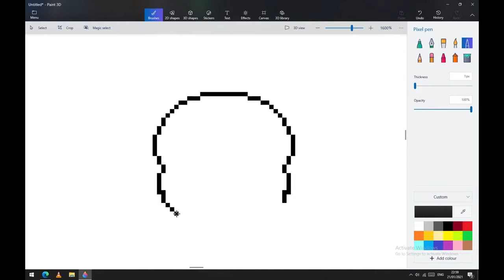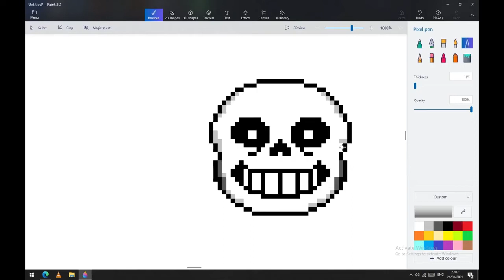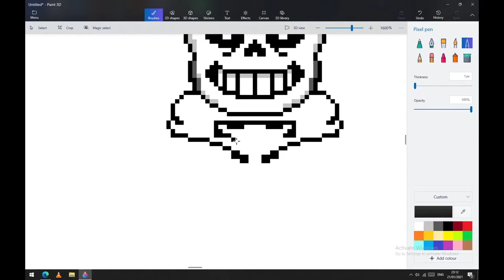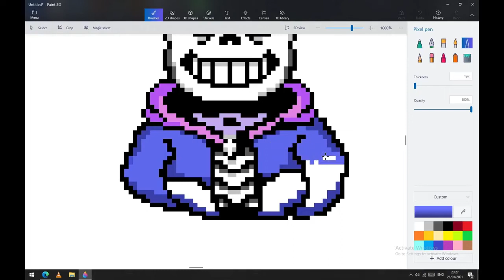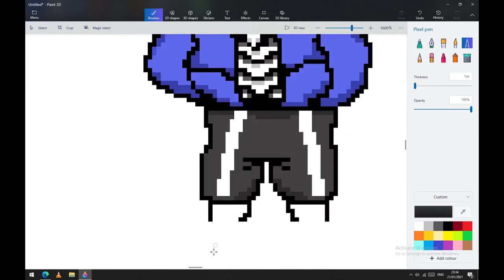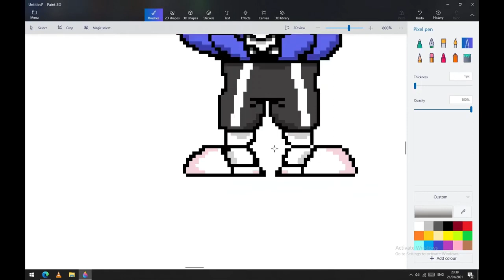Drawing sans on MS paint